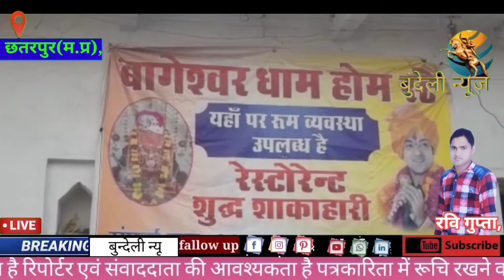कालीचरण महाराज जी गिरफ्तारी का पूरा खेल, खजुराहो से नहीं किए गए गिरफ्तार,बागेश्वर धाम,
कालीचरण महाराज जी गिरफ्तारी पर बड़ी अपडेट,

गिरफ्तारी का पूरा खेल, खजुराहो से नहीं किए गए गिरफ्तार,

राष्ट्रपिता महात्मा गांधी को अपशब्द कहने वाले कालीचरण महाराज को पर्यटन नगरी खजुराहो से गिरफ्तार करने की खबर सामने आ रही थी लेकिन इस बक्त की बड़ी अपडेट कालीचरण जी की गिरफ्तारी से सामने आई है,
 कालीचरण जी महाराज को जाने माने सिद्ध क्षेत्र  मध्यप्रदेश के छतरपुर जिले अंतर्गत ग्राम गढ़ा बागेश्वर धाम से एक निजी होम स्टे से गिरफ्तार किया गया है,
 जानकारी अनुसार 28 तारीख को देर रात ग्राम गढ़ा पहुँचे थे कालीचरण महाराज जी और सुबह लगभग 2 बजे रायपुर पुलिस ने गुरुवार को कालीचरण महाराज को गिरफ्तार कर लिया है,
होम स्टे संचालक अनुसार कालीचरण महाराज जी के साथ चार और लोग रुके हुए थे,जिनमे से 2 लोगो को गिरफ्तार कर पुलिस ले गई है,
इस पुरे मामले पर स्थानीय प्रशासन को कोई जानकारी रायपुर पुलिस द्वारा नहीं दि गई थी,
कालीचरण महाराज जी के खिलाफ रायपुर और पुणे में केस दर्ज किए गए थे।
दरअसल कालीचरण महाराज जी ने छत्तीसगढ़ की राजधानी रायपुर में धर्मसंसद के दौरान कहा था- 1947 में हमने अपनी आंखों से देखा कि कैसे पाकिस्तान और बांग्लादेश पर कब्जा किया गया। मोहनदास करमचंद गांधी ने उस वक्त देश का सत्यानाश किया। नमस्कार है नाथूराम गोडसे को, जिन्होंने उन्हें मार दिया।

रवि कुमार गुप्ता
बमीठा, चंदनगर,